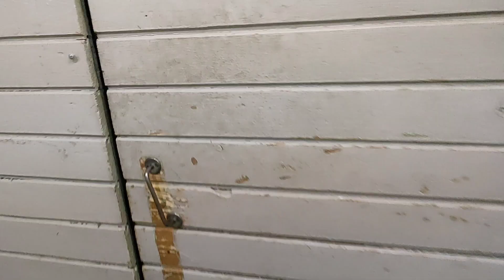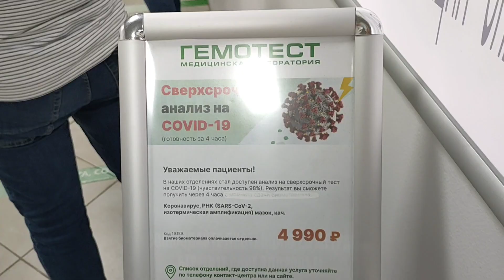Ругань в ГЕМОТЕСТЕ. Сдали кровь на антитела.